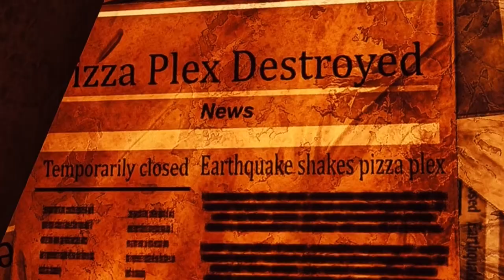FNAF RUIN is TERRIFYING! - Gameplay Part 1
Decided to record and upload my blind experience with ruin!

=TAGS!=
fnaf plush
fnaf action figure
fnaf animation
fnaf
five nights at freddys
fnaf 2
fnaf 3
fnaf 4
fnaf 5
fnaf sl
fnaf 6
ffps
fnaf vr
fnaf 7
fnaf sb
fnaf merch
fnaf funko
fnaf sanshee
fnaf adventure
fnaf world
fnaf movie
fnaf short
plush video
plush adventure
horror
horror game
story
horror story
video games
gaming